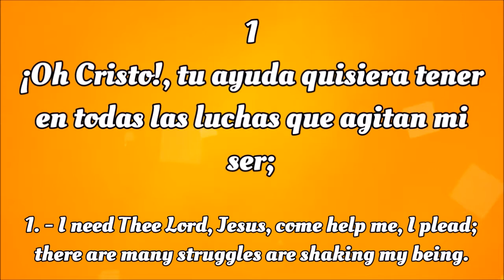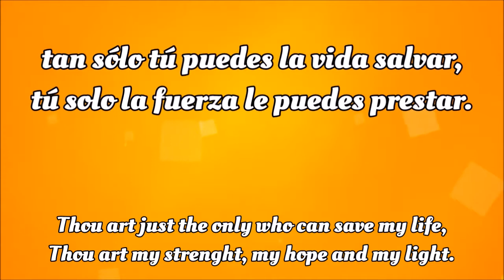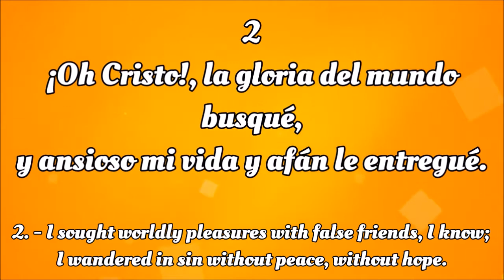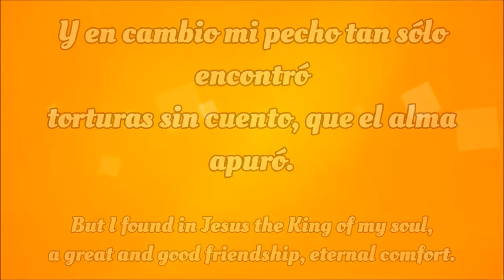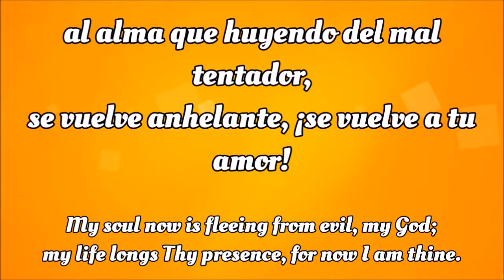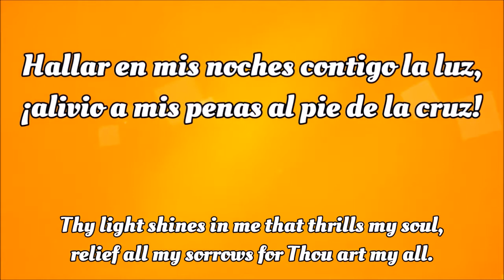Oh Cristo Tu Ayuda Quisiera Tener / I Need Thee Lord, Jesus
Oh Cristo Tu Ayuda Quisiera Tener

1
en todas las luchas que agitan mi ser;
tan sólo tú puedes la vida salvar,
tú solo la fuerza le puedes prestar.

2
¡Oh Cristo!, la gloria del mundo busqué,
y ansioso mi vida y afán le entregué.
Y en cambio mi pecho tan sólo encontró
torturas sin cuento, que el alma apuró.

3
¡Oh Cristo!, quisiera llegar a vivir
de aquellos alientos que tú haces sentir
al alma que huyendo del mal tentador,
se vuelve anhelante, ¡se vuelve a tu amor!

4
¡Oh Cristo!, quisiera tus huellas seguir
y gracia constante de ti recibir.
Hallar en mis noches contigo la luz,
¡alivio a mis penas al pie de la cruz!

I Need Thee Lord, Jesus

1
I need Thee Lord, Jesus, come help me, I plead;
there are many struggles are shaking my being.
Thou art just the only who can save my life,
Thou art my strenght, my hope and my light.

2
I sought worldly pleasures with false friends, I know;
I wandered in sin without peace, without hope.
But I found in Jesus the King of my soul,
a great and good friendship, eternal comfort.

3
I'd like dear Lord Jesus, just taking Thy hand,
to feel Thy strength Lord, the one Thou impart.
My soul now is fleeing from evil, my God;
my life longs Thy presence, for now I am thine.

4
Thy footsteps, oh Jesus, I will follow close,
Thy grace may surround me with Thy holy love.
Thy light shines in me that thrills my soul,
relief all my sorrows for Thou art my all.

[Adapted]